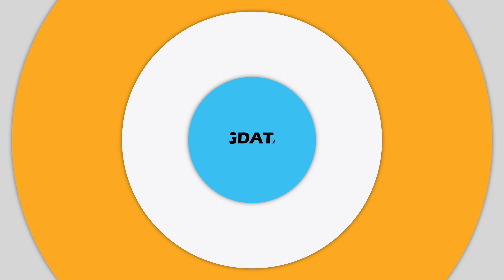[BIG영상][4K] 지창욱, 눈부신 미소로 출국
7일 오전 배우 지창욱이 마리끌레르 화보 촬영차 인천국제공항을 통해 출국하고 있다.

지창욱, JI CHANG WOOK, 인천공항, 공항패션

4K, UHD, 빅데이터,빅데이터뉴스,연예,연예뉴스, 엔터테인먼트, 아이돌, 직캠, 레전드, Fancam, K-Pop